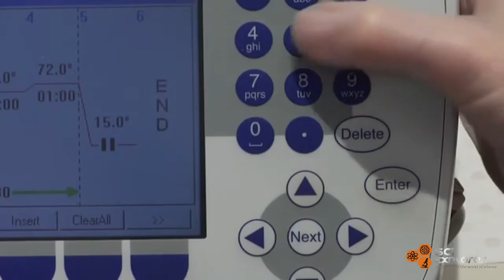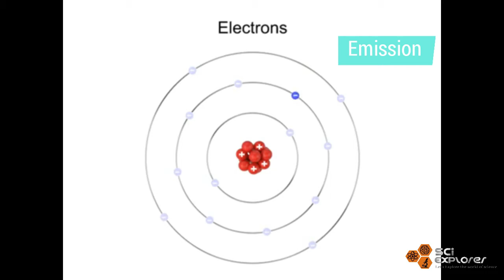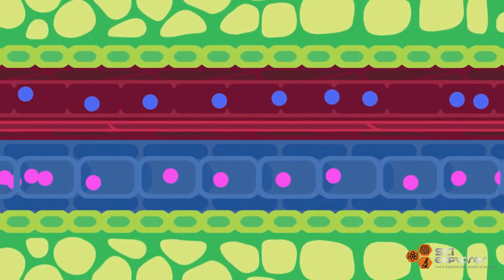Have you ever seen "Avatar-like" plants ?